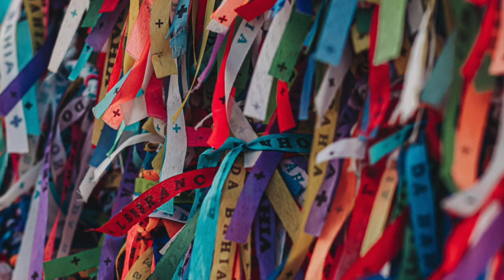Candeias ~Edu Lobo~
【Candeias ~Original music by Edu Lobo/ Arranged by Noriko Yamamoto~】

エドゥ・ロボの美しいバラード“カンデイアス”
カンデイアスはバイーア(ブラジルの北部にある土地)にある場所の名前。
故郷なのでしょうか？愛しい人のいるその場所へと戻る気持ちを歌っています。
敬愛するミュージシャン、山本のりこさんのアレンジで演奏しました。

情景描写がとても美しいメロディと歌詞で、白い大きな月に揺れる椰子、真っ青な海・・
歌うとカンデイアスの素晴らしい風景が脳裏に広がります。
どうやったらこんなに美しい曲が生まれるのか・・とため息がでるほど。
喜びと切なさが折り重なる、サウダーヂ(郷愁感)溢れる宝石のような曲です。

【カンデイアス】

今日にも　カンデイアスに戻るよ
愛しい人　今日にも僕は旅立つんだ
この新しい土地には　思い出も　持ち帰るものもなにもない
それどころか　語るものすらないんだ

シダの向こうに登る月が見たい
椰子が葉を広げる浜辺で
陽の光のように明るい白い月が見たい
そして　僕の望むものが全てある
君の瞳を見つめていたい

遥かなる影の　空がはじまるその場所に
勇敢な船長が舳先に立って進むのを見たい
白い帆の列が続く
バイーアへ
バイーアへ
バイーアへ

●【阿部かよこ(歌とギター)   Kayoko Abe(Vo&G)】Japanese Bossa Nova&Samba singer
●【First Album“Meia-Luz(薄明かり)”】
◆Amazon